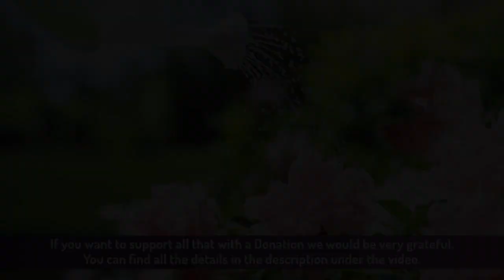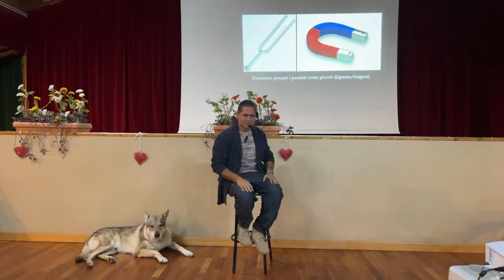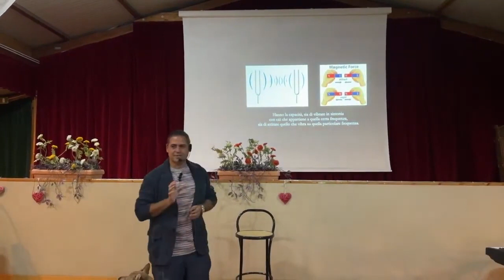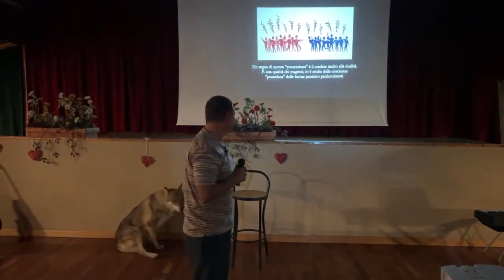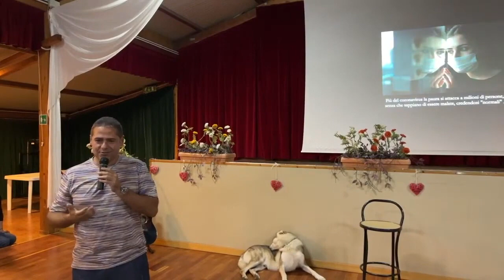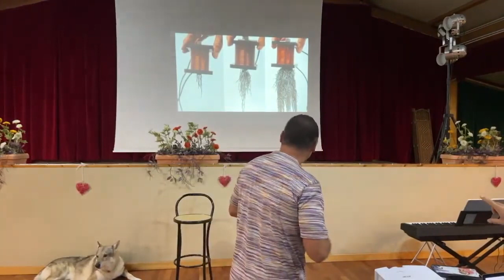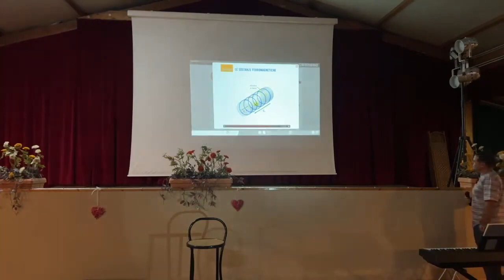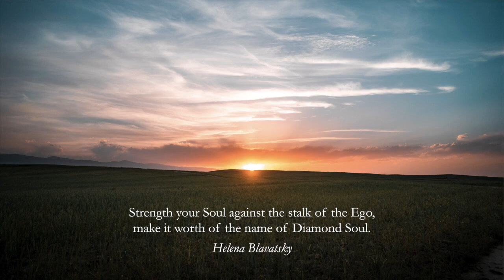How to Get Out the Global Fear magnet? - Pier Giorgio Caselli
Thanks to our Rubina, Federica, Tanja, Enrico, Luca, Alessandra, Valentina, Francesco and Davide for technical work 💜

This video is edited from the October 16 meeting held in Rome.
It has been divided into several parts to make it more enjoyable.